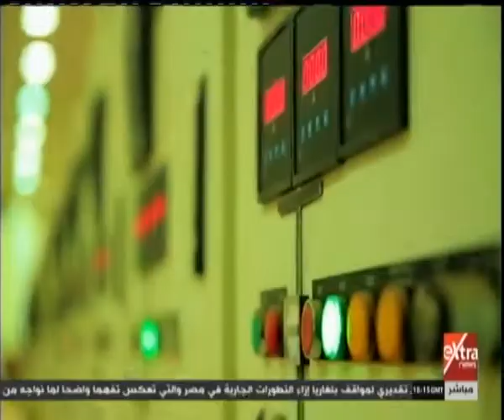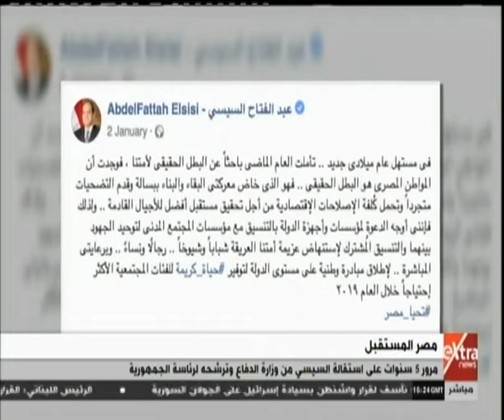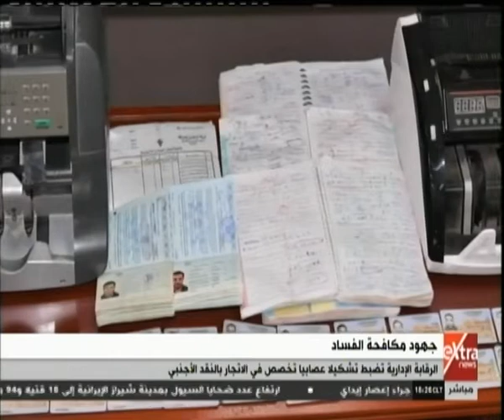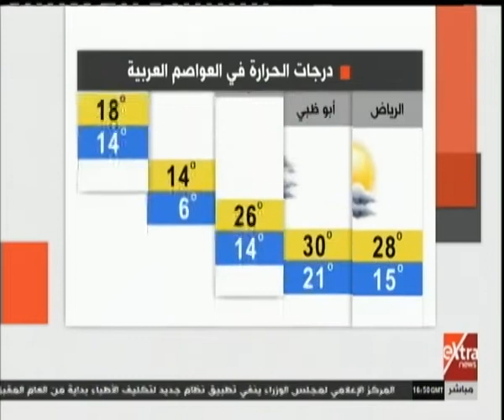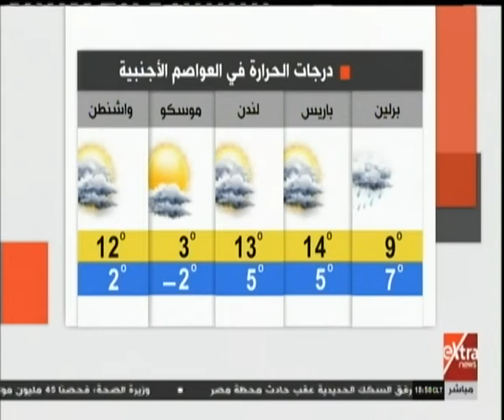غرفة الأخبار | جولة الـ 6 مساءً الإخبارية مع شادي شاش ودينا زهرة "جولة كاملة"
غرفة الأخبار | جولة الـ 6 مساءً الإخبارية مع شادي شاش ودينا زهرة | 26 مارس 2019